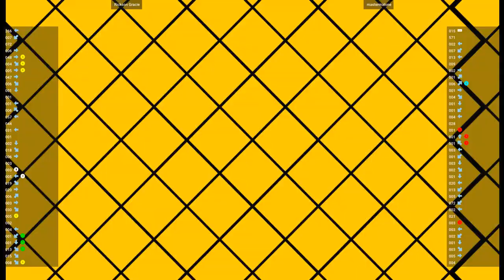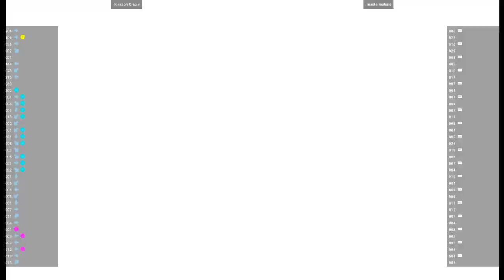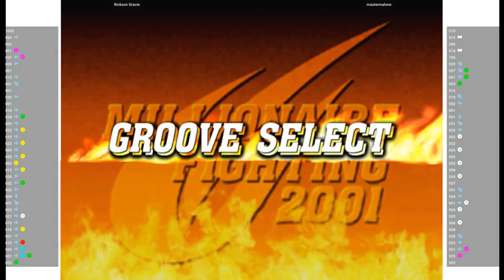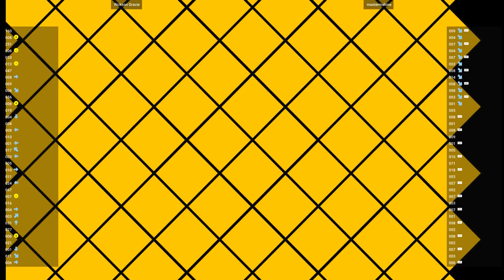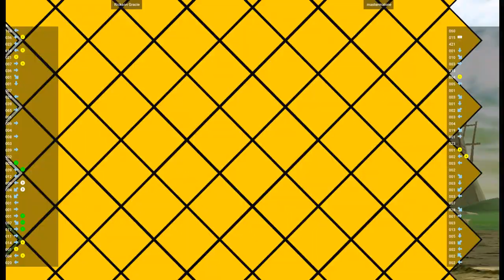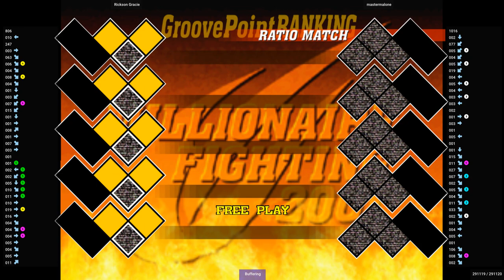CVS2 🕹 Rickson Gracie VS mastermalone